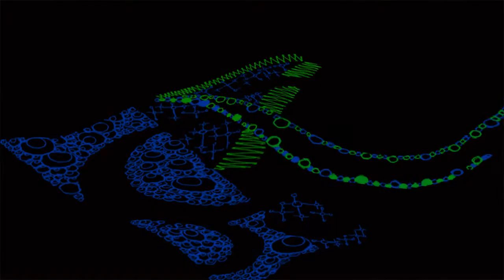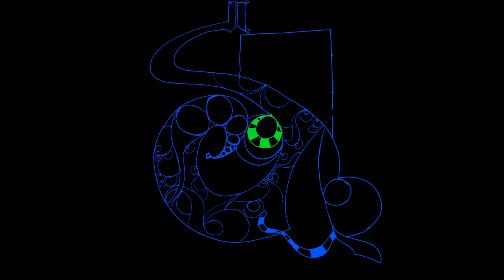Mike n Orbie Show